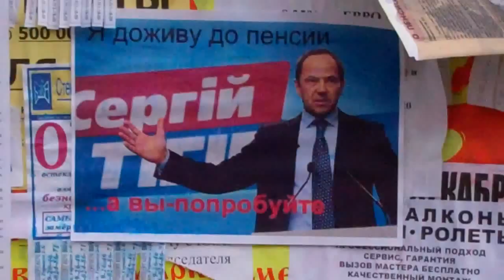Социальная "реклама"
Министр социальной политики гондураса. Отец пенсионной реформы увеличившей пенсионный возраст...